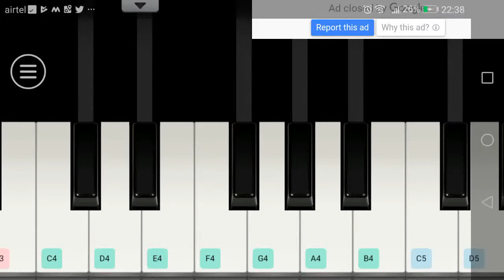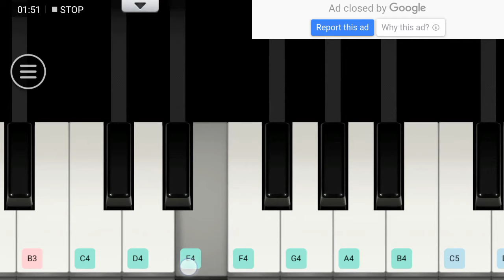How to play - gamyam cheralani Bro John Wesley song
In Dm scale.